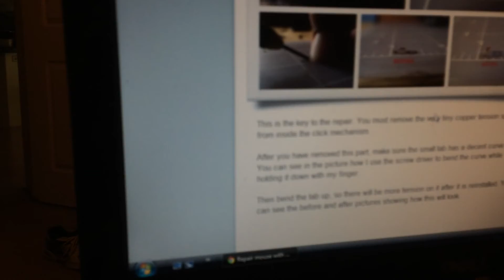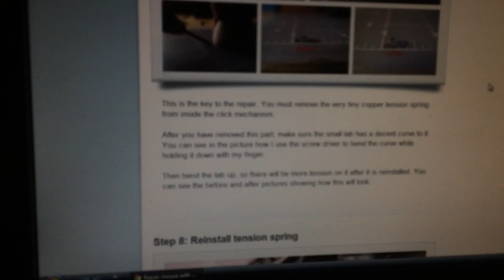How to fix a double clicking mouse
A simple fix but requires steady hands.